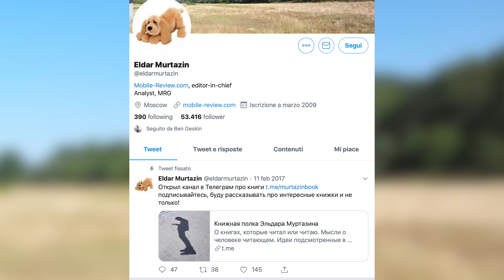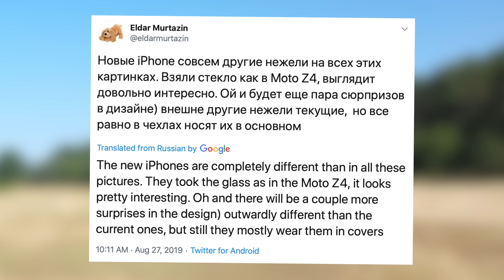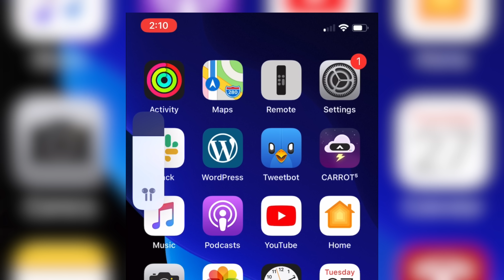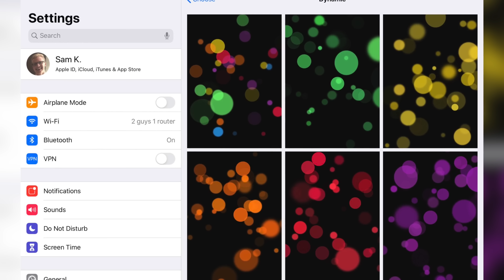L'IPHONE 11 POTREBBE ESSERE COMPLETAMENTE DIVERSO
iPhone 11, iPhone XI Rumors & Leaks, potrebbe essere completamente diverso rispetto a quello che ci aspettavamo...

SOCIALS

Instagram ➜ @blackgeektuto
Facebook ➜ BlackGeekTutorial
Twitter ➜ @blackgeektuto
Periscope ➜ @blackgeektuto